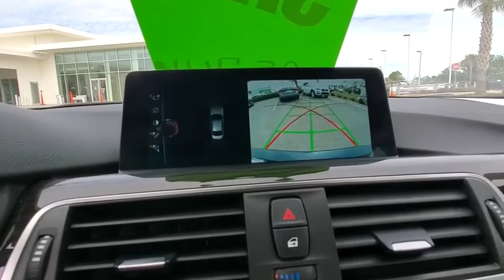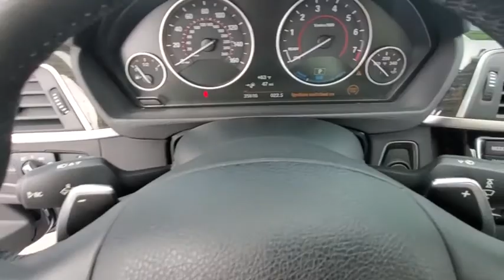2017 BMW 3 Series Daytona, Palm Coast, Port Orange, Ormond Beach, FL DP5350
2017 BMW 3 Series 330e iPerformance - Stock#: DP5350 - VIN#: WBA8E1C50HK479969

1050 N Tomoka Farms Rd

BMW Certified, CARFAX 1-Owner, ONLY 35,596 Miles! Nav System, Moonroof, Heated Seats, Turbo Charged Engine, iPod/MP3 Input, Dual Zone A/C, Rear Air, Onboard Communications System, Aluminum Wheels, COLD WEATHER PACKAGE.WHY BUY FROM FIELDS BMW?There are many reasons why people visit Fields BMW of Daytona from the Daytona Beach, Ormond Beach, Port Orange, Palm Coast, Deland, Jacksonville and St Augustine Florida areas for a pre owned car in Daytona Beach. One reason is our selection of quality sought-after pre-owned vehicles. The second is our commitment to our customers. At Fields BMW of Daytona we don't believe in gimmicks, just good cars and great people.BUY WITH CONFIDENCE1-Year/Unlimited Miles plus balance of original new vehicle limited warranty (4-Year/50,000-miles), 24/7 Roadside Assistance (even if someone else is driving your vehicle), Every vehicle is thoroughly inspected and reconditioned by BMW-Certified technicians, Trip interruption benefits are included, Service loaner and/or alternate transport are included for the duration of your protection plan, Additional plans are available to extend coverage, if desired, Roadside Assistance includes jump starts, tire changes, lock out service, and fuel/fluid deliveryOPTION PACKAGESTECHNOLOGY PACKAGE Head-Up Display, Navigation System, BMW Online & BMW Apps, Advanced Real-Time Traffic Information, BMW Connected App Compatibility, PREMIUM PACKAGE Comfort Access Keyless Entry, Lumbar Support, LED Headlights, SiriusXM Satellite Radio, DRIVER ASSISTANCE PACKAGE Rear View Camera, Park Distance Control, harman/kardon SURROUND SOUND SYSTEM, COLD WEATHER PACKAGE Heated Rear Seats, Heated Steering Wheel, Heated Front Seats, WHEELS: 18 X 8.0 LIGHT ALLOY TURBINE (STYLE 415) Tires: P225/45R18 All Season.EXPERTS CONCLUDEEdmunds.com's review says Balances sharp handling with a ride quality that won't beat you up; engine choices that offer power, smoothness and fuel efficiency; upscale